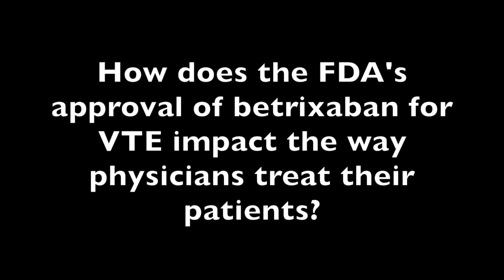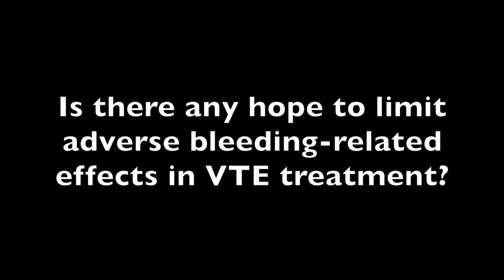Betrixaban for VTE: What Changes?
Karol Watson, MD,  professor of cardiology and medicine at UCLA, explains the significance of Betrixaban, the first FDA-approved preventive treatment for venous thromboembolism.